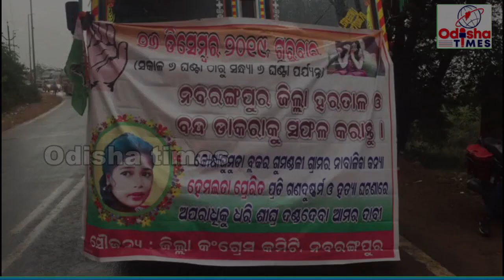Bandh observed by Navrangpur Congress protesting rape & murder of a minor girl of gumandali village